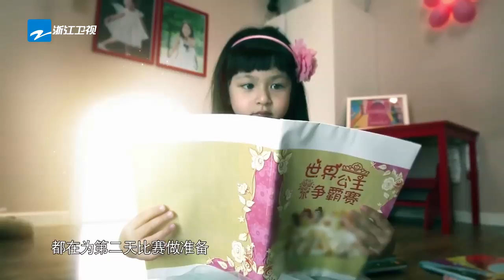【回顾精选】林允被李晨模仿走鱼尾步！Baby公主变身竟被无视！马思纯忘记自己的名字被群嘲！《奔跑吧2》 Keep Running S2 [ 浙江卫视官方HD ]